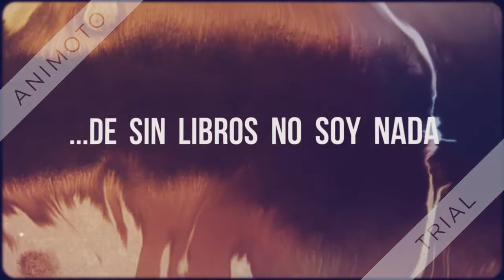TOP || Worst 2019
Lo peor que he léido este año, y sí, es totalmente subjetivo :)